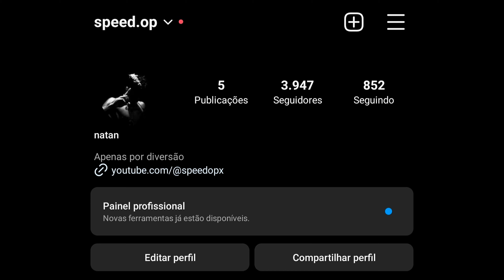Not Human 👽 Poco F3 Free Fire Highlights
📱- Poco F3